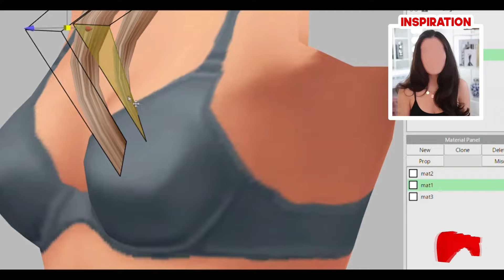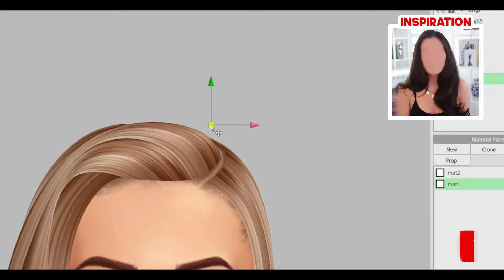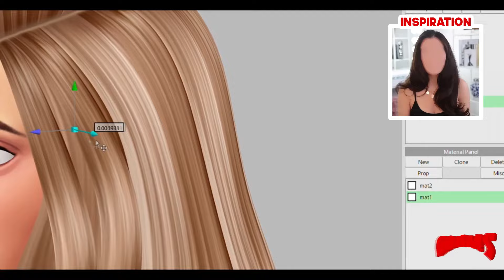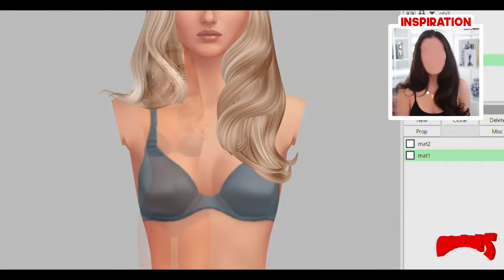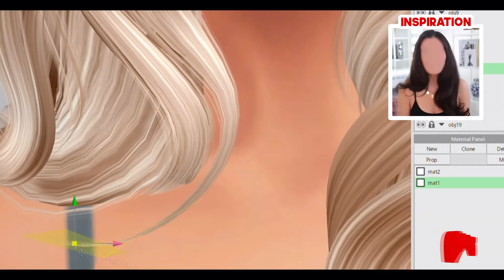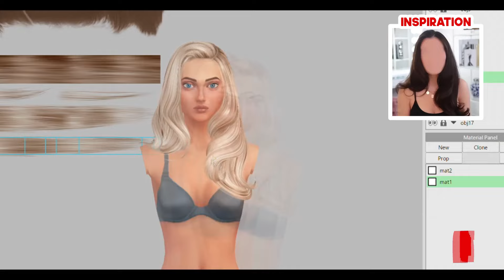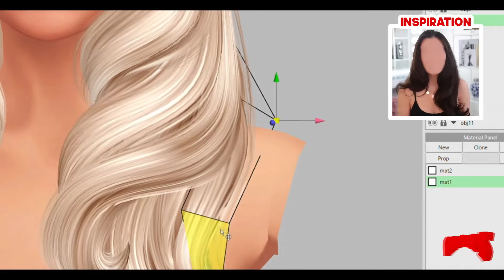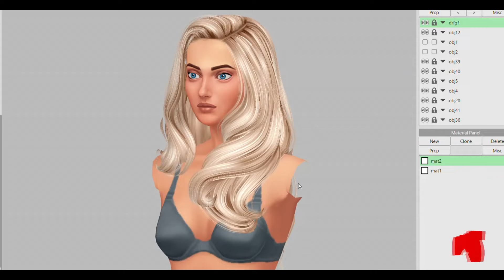Making 3D Game-Ready Hair Cards Process Time Lapse #1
✧ This is my first video on my channel about 3d creation, i love to do hairs and i work with 3d hair cards, Enjoy the video!✧

I'm using Metasequoia 4